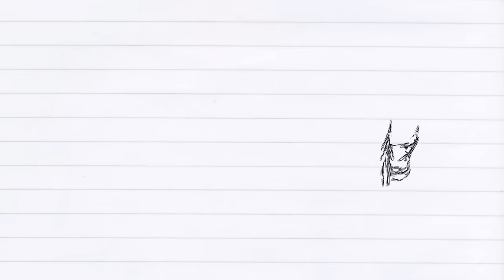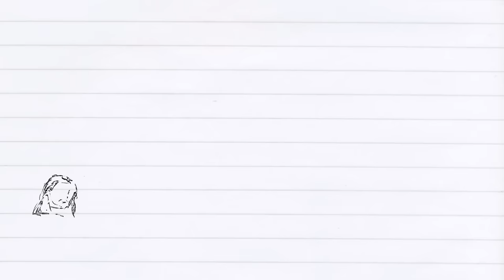11 Strange Things You Will Experience When Your Third Eye Is Opening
⚡📲𝗗𝗲𝗮𝗿 𝗙𝗲𝗹𝗹𝗼𝘄 𝗘𝗺𝗽𝗮𝘁𝗵 𝗮𝗻𝗱 𝗦𝗽𝗶𝗿𝗶𝘁𝘂𝗮𝗹 𝗦𝗼𝘂𝗹, 𝗣𝗿𝗼𝘁𝗲𝗰𝘁 𝗬𝗼𝘂𝗿𝘀𝗲𝗹𝗳 𝗙𝗿𝗼𝗺 𝗛𝗮𝗿𝗺𝗳𝘂𝗹 𝗘𝗠𝗙 𝗥𝗮𝗱𝗶𝗮𝘁𝗶𝗼𝗻 𝗖𝗼𝗺𝗶𝗻𝗴 𝗢𝗳𝗳 𝗬𝗼𝘂𝗿 𝗣𝗵𝗼𝗻𝗲 𝗼𝗿 𝗖𝗼𝗺𝗽𝘂𝘁𝗲𝗿 𝗳𝗿𝗼𝗺 𝗮 𝗳𝗲𝗹𝗹𝗼𝘄 𝗘𝗺𝗽𝗮𝘁𝗵'𝘀 𝗯𝘂𝘀𝗶𝗻𝗲𝘀𝘀, 𝗘𝗠𝗙 𝗛𝗮𝗿𝗺𝗼𝗻𝗶𝘇𝗲𝗱 ❤️

11 Strange Things You Will Experience When Your Third Eye Is Opening.

- Patti Harada

The third eye gives us an interconnectedness between our spiritual and physical self. It is known as the 7th Chakra, located in the middle of the forehead, closely associated with the Pineal gland. It governs intuition, sleep, telepathy, awareness and much more. It is a spiritual sign that represents base to concur odds and challenges by tapping into our inner wisdom. When fully developed, it links around you aside from the physical, connecting body, soul and spirit.  Interconnecting and giving you much more, the universe has to offer.

The third eye opens naturally and gradually, usually by constant meditation. Here are ten signs, experienced when the third eye is opening.